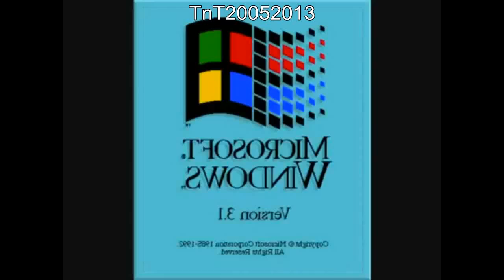Windows 3.1 ytp football round 2 vs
My new TnT20052013 logo